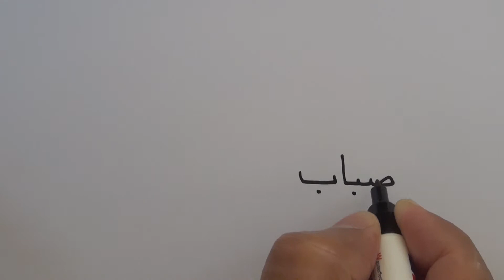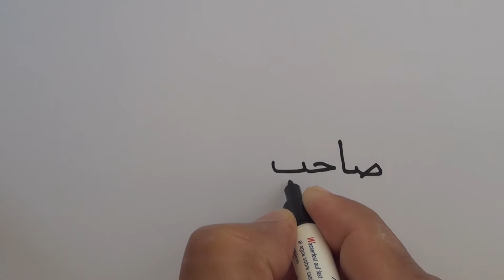ägyptischarabisch DAR: Schreibschrift 5/9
Nachdem ihr das Alphabet schreiben gelernt habt, Buchstabe für
Buchstabe, folgt nun das Zusammenhängen der Buchstaben. Viel Spass beim
Üben.